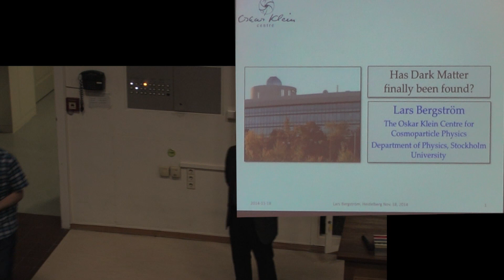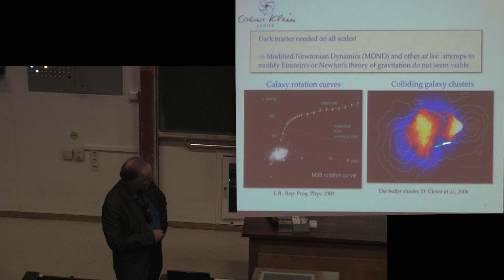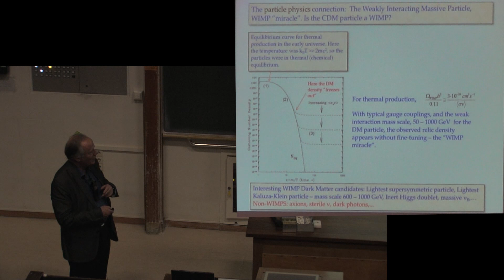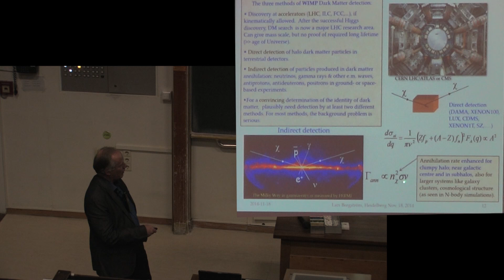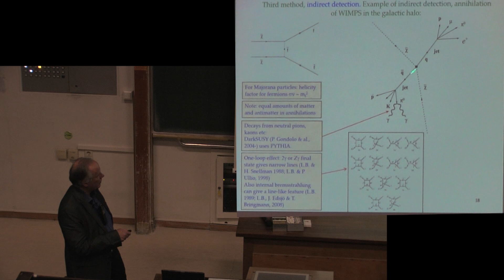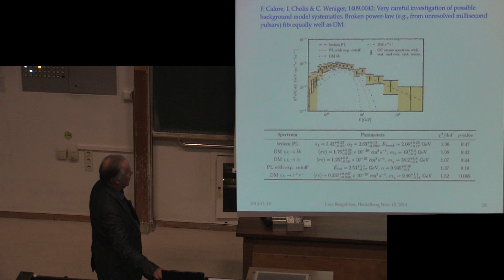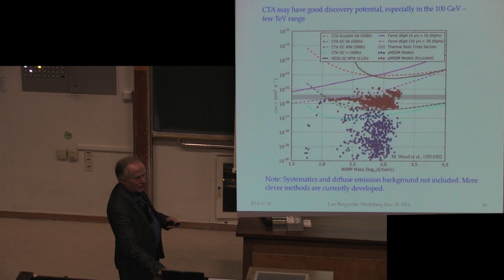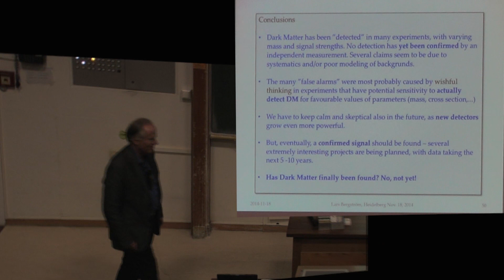Lars Bergström - Has Dark Matter Finally Been Found?